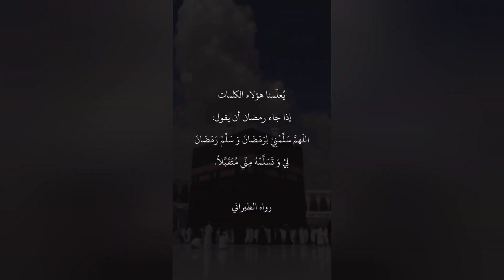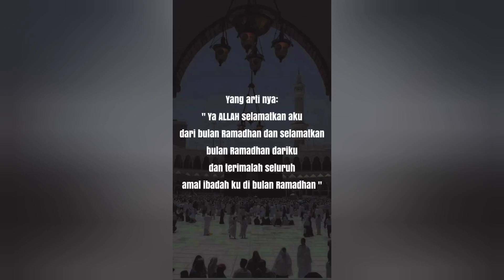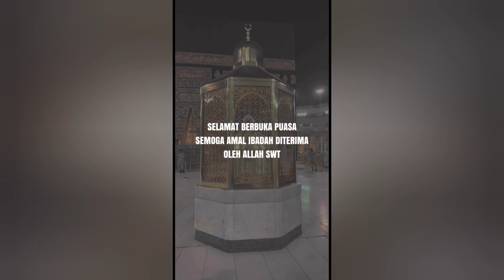" DOA DI AWAL BULAN RAMADHAN " Pengajian Singkat Ramadhan H1 bersama Al Ustadz H. M Saifurrahman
" DOA DI AWAL BULAN RAMADHAN " Pengajian Singkat Bulan Ramadhan 1444 H H1 bersama Al Ustadz H. M Saifurrahman.
Kamis, 23 Maret 2023. (H1)